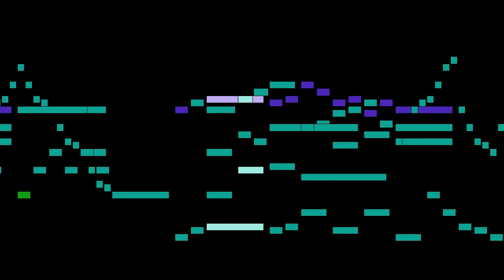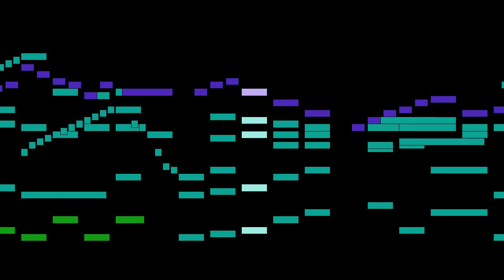Lefébure - A une Jeune Morte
An animated score of "A une Jeune Morte", by Lefébure.